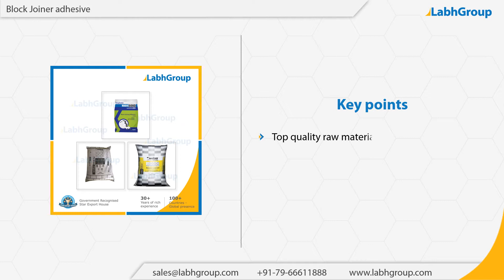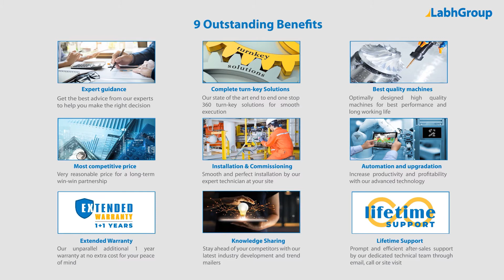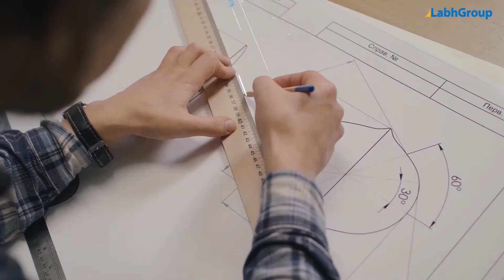Block Joiner adhesive | Best quality block Joiner adhesive exporter | Labh Group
Best quality Block Joiner adhesive from Labh Group - A Global leader with 30+ years of experience and presence in 100+ countries worldwide and serving 10,000+ delighted customers throughout the world.

► Salient features : Block Joiner adhesive

You are invited to buy Block Joiner adhesive from Labh Group